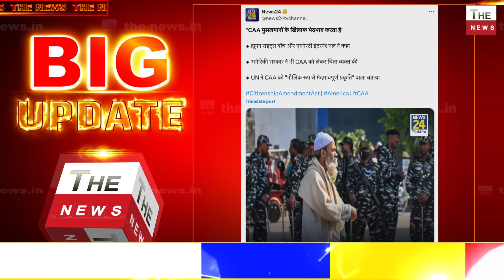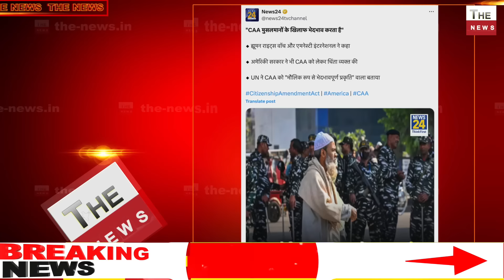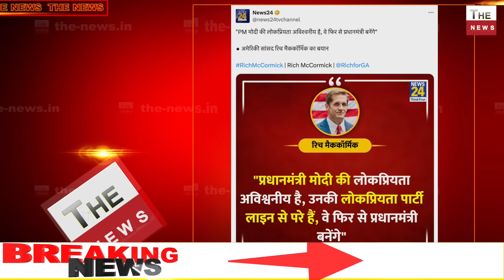अमेरिकी सांसद हुए मोदी के मुरीद कहा Modi फिर से बनेंगे PM भारत में CAA लागू होने से UN को लगीमिर्ची